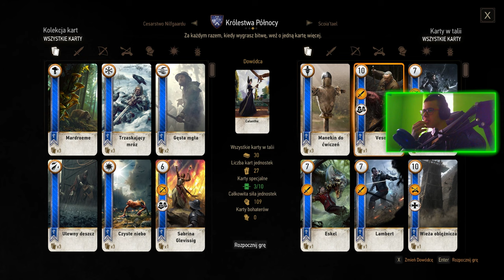WIEDŹMIN 3 DZIKI GON : 27 : NAWIEDZONY DOM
0:00 - 3:44 NAWIEDZONY DOM POBOCZNA
7:00 - 34:27 SPIS CUDZOŁOŻNIC
34:27 - 41:22  GWINT
41:22 - 48:35 SPIS CUDZOŁOŻNIC
48:35 - 58:46 GWINT
58:46 - 1:02:00 SPIS CUDZOŁOŻNIC
1:02:00 GWINT